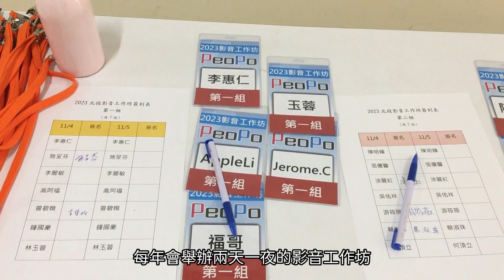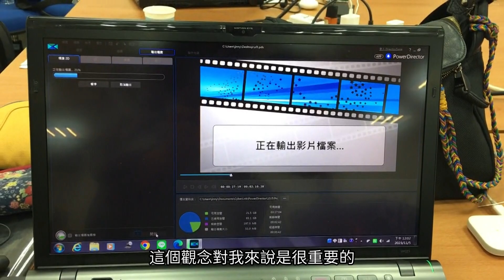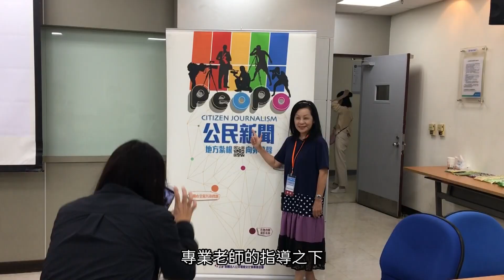影音工作坊培育新力 再創高質感公民新聞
主持人-
PeoPo平台為了讓資深公民記者，有更扎實的影像拍攝技巧，
每年會舉辦兩天一夜的影音工作坊。
今年我們邀請到師資陣容有：李惠仁、陳明輝、陳昆龍、和許譽騰，他們都是在公民新聞和公共議題處理上，有非常豐富經驗的導演和大師。
來看看學員們在他們身上，挖到那些寶藏呢？

-VCR-
PeoPo公民新聞平台每年會舉辦兩天一夜的影音工作坊，
邀請報導表現出色、有潛力的公民記者參加進修。
因為課程紮實，許多中南部的公民記者，特地拖著行李北上參加。
今年年紀最小的，還只是位國中學生。
Super-公民記者 儷班班
學員分為四組，由各組老師親自指導拍、剪技巧。
四位講師都在公共議題，有許多製作經驗傳承給公民記者。
知名紀錄片導演李惠仁，雖然已卸下記者身分，仍然每年來為
大家授課。
Super- 李惠仁老師、陳昆龍老師
下午，大家走出教室，分別在圓山、北投、唭哩岸、
淡水實際拍攝、採訪。 由許譽騰老師帶領的小組，
來到北投，田調在地的溫泉議題，巧遇溫泉觀光盛會，
老師馬上指導---如何在人潮中取景。
Super-許譽騰老師
Super-公民記者 梅子
除了北投溫泉，圓山花博也熱鬧滾滾、唭哩岸則有
唭哩岸石保存的故事、淡水更有許多生態議題。經過一晚的沉澱
和第二天剪接，有些公民記者在導師提醒下，發現自己的盲點。
Super-公民記者 克萊爾
成果發表，可見公民記者們選材豐富又多元！在自由的環境、高壓的時間內、專業老師的指導下，精實的兩天一夜，讓大家又再度晉級了！

主持人-
在這兩天一夜的深度課程，講師們，可以說是手把手的指導製作技巧。資深的公民記者們，也有了彼此交流經驗的機會。期待大家一起努力，持續產出高質感的公民新聞！